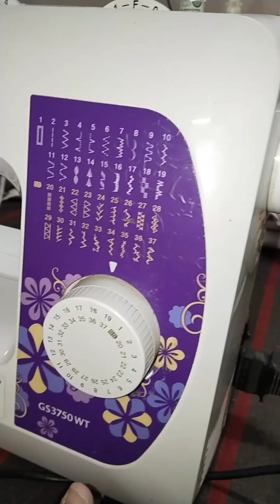how to make designer button Patti